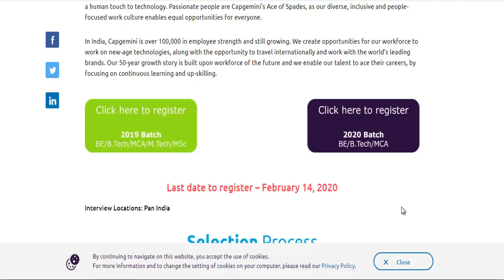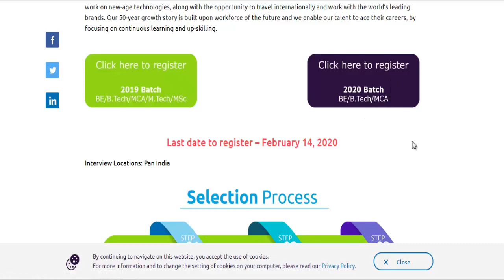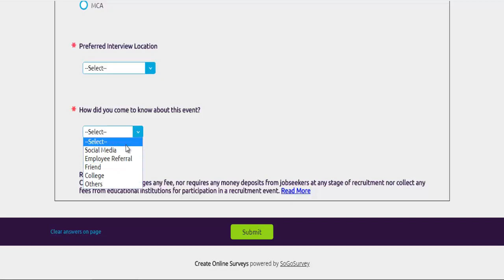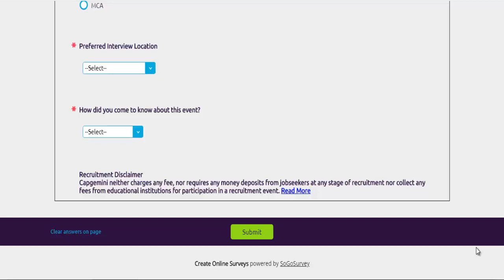Capgemini recruitment drive for 2019 and 2020 Batch | How To Register| Eligibility Criteria